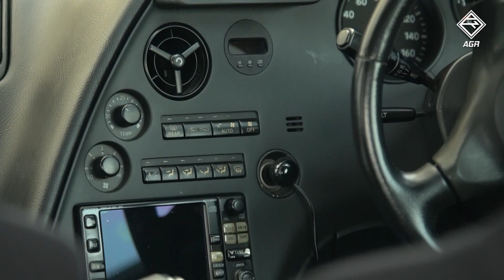Toyota Supra A80 依然是神級跑車的 7 個理由 ｜ 拍車男 Auto Guyz Relation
Toyota Supra A90 發表後的今天依然有很多車迷們熱烈討論著。可是大多數的評價都是說新 Supra 沒有了以往的霸氣、日系感，完全是變成了歐系跑車，更甚的是與新 BMW Z4 太相似，加上馬力竟然相比 Supra A80 沒有太多進步，又沒有手排（棍波）實在讓車迷們失望云云。

Toyota Supra A80 依然是車迷心目中的神級跑車，為何呢？為了讓新手們都知道 Supra A80 在車迷們心目中的份量，所以今日這支影片，便跟各位淺談一下 - Toyota Supra A80 依然是神級跑車的 7 個理由。

想快人一步得悉車壇新消息、試車報告🚗🚗
有趣科技📱、實用電器產品資訊📺
緊貼 拍車男 Auto Guyz Relation Facebook 專頁！

拍車男 Auto Guyz Relation 的 YouTube Channel 已開張🎊🎊🎊🎊💃🏼🕺🏼
訂閱以獲得最快的汽車和其他有趣新資！